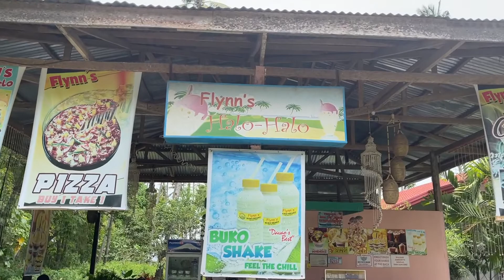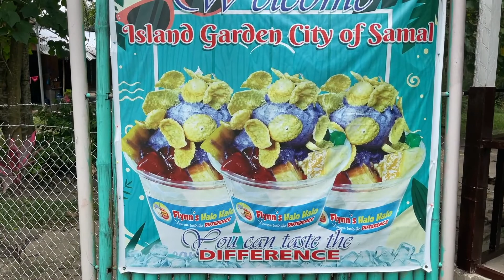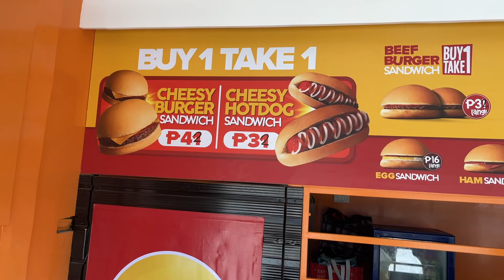AMERICAN FIRST FIGHTER WINE REACTION /PROVINCE LIFE IN THE PHILIPPINES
My Videos are all about my experiences here in the USA and in the Philippines. As I journal my life to help others find meaning like I have residing in both places.  My journey thru life and the ups and the downs.  A chance to reflect, embrace and celebrate new places and new friends
FLYING TO THE PHILIPPINES(PH)

The more Prepared, patient and respectful you are the easier this process will be for you..See below for some helpful tips.  Please make multiple copies of every document you need to present just to be safe.
Also, check with your airlines to find out the updated requirements as they may change daily. And if you are transistioning(transfer) from another country before you get to PH please check with your airlines to see if there are additional documents or protocols you will need to prepare.

Here are the requirements I prepared for traveling in the Philippines with my Foreign spouse. Booking of accredited hotel for 7 days: Upon departure the airline will check this. Here are the list of Hotel You can book.COMPLETE LIST OF MANDATORY AND STRINGENT QUARANTINE HOTELS

                                                                                                                                                                     Ano ang meaning ng padlab? Padlab means Philippine Airport Diagnostic Labaratory System at para saan po ito? Ito po ay isa sa mga requirements na kakailanganin sa airport  pag-uwi sa pilipinas, Kung ikaw po ay non ofw ay maari ka pong mag register dito sa website ng padlab is the link for PADLAB registration:

You will receive a QR CODE once you register. Make sure to print it and bring it to the PH.
Make sure you bring your original marriage certificate to be presented to the ticket counter at the Airport in the USA and at immigration in PH. Bring support of your marriage like the photos of your wedding, green card or drivers license showing your married name.
Your spouse needs to also have a pre booked airline ticket going back to the USA no more then 29 days after you arrive. The airline will be looking for this. The PH citizen of the family can book a one way ticket.
You also need to have a PH phone number(we used my sister's number until we get a sim card) and a PH address as well to fill out the documents.
Make a copy of your passport page as well as you made need it.
If you want to take it a step further which we did this, but you do not need to do this: We took a free COVID-19 test 72 hours before we left and printed up the negative results and brought it with us just in case even though we thought we did not need it. It also gave us peace of mind for the upcoming COVID-19 test we will be taking 5 days after our arrival in PH __________________________________________________________________